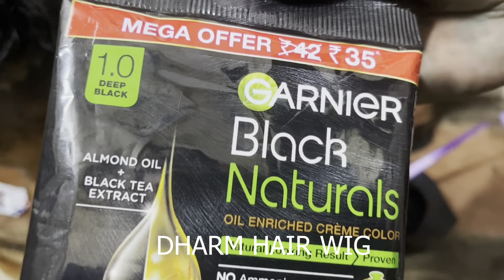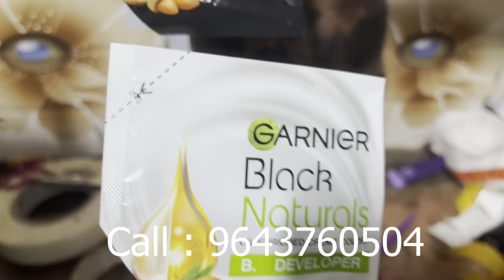हेयर विग को कलर कैसे किया जाता है ?? | How to Color on Hair Wig or Hair Patch | You Tube Best Video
Shop No. 8736, Roshanara Road, Near Pull Bangash Metro Station, Delhi, 110007

2. Hair Wigs | Hair Wigs Shop In Delhi | Cheap Hair Wigs In Delhi | Hair Patch In Delhi

3. Hair Wigs | Hair Wigs In Delhi | Hair Wigs For Men | Hair Wigs Wholesale Price In Delhi | 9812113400

4. Hair Wigs In Delhi . Hair Wigs Price Rs. 4000 . Hair Wigs Manufacturer In Delhi . Hair Patch Delhi

5. Hair Wigs Price In delhi | Rs. 4000 | Hair Wigs Manufacturer In Delhi | Hair Wigs Wholesale Price

9. hair wigs in delhi . hair wigs shop in delhi | hair wigs price in delhi | hair wigs manufacturer

We are full-service boutique men's grooming business and providing Hair Patches, Hair Wigs with easy to reach locations in Central Delhi, Noida, Agra and Jaipur. Specializing in Hair Patches, Hair Wigs, Wigs Accessories, Styling Hair Cut and cut-throat shaves while providing an exceptional experience. We'll not only have you looking your best but also keep you refreshed with a complimentary choice of water, soft drink or coffee or tea.
We specialize in delivering a high-quality nonsurgical hair bonding & clipping system at affordable prices in Delhi, Noida, Agra, and Jaipur.